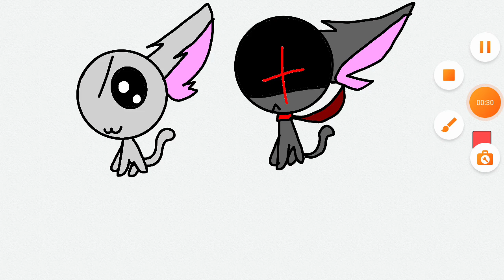Kato vs el control de su hermana Kat